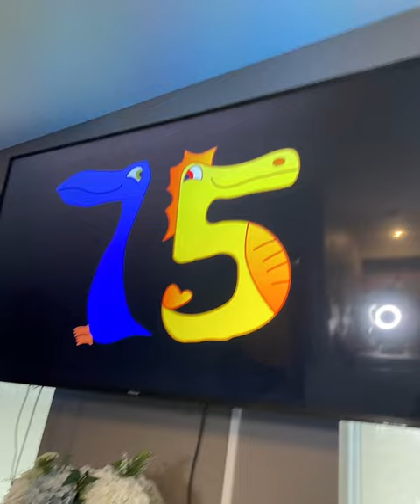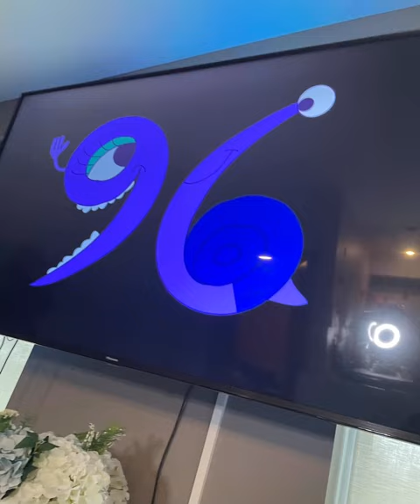1 To 100...Say what number you see!